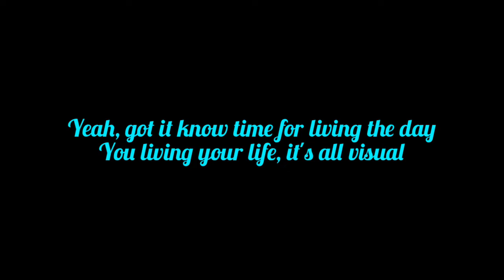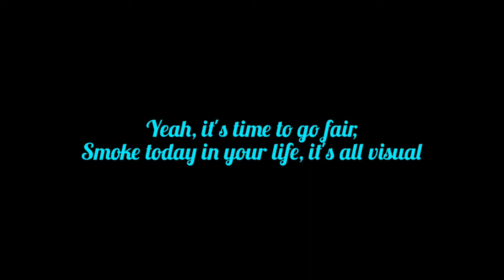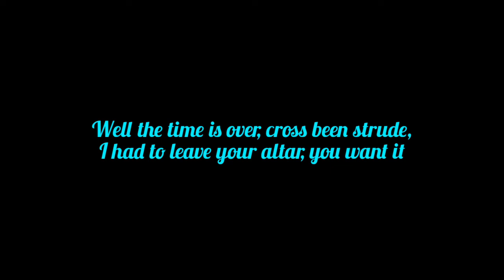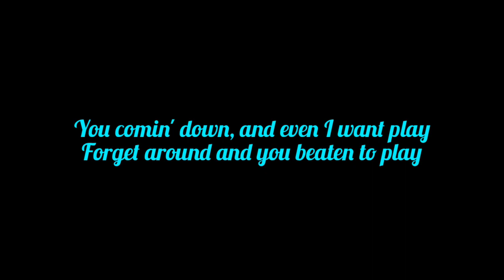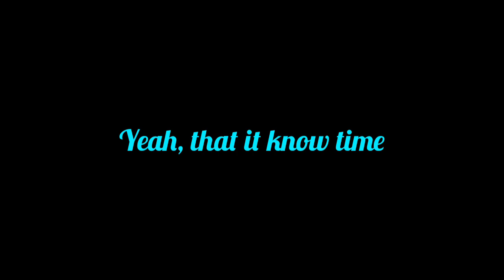TNS - Time's Up (Lyrics)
I love this song so much, the riffs and solo of this song was amazing. So here's the lyrics of Time's Up song by TNS. This blues band was kickass and it sounds like heavy blues rock, metal, and heavy metal. Fuck yeah this song was absolutely banging. So you guys who are the metalheads, should listening this song, because this song was sounded like metal. Yeah if you want. Hope you're interested, don't complain if you don't like, just ignore it, relax, and appreciate my content🤘🏻